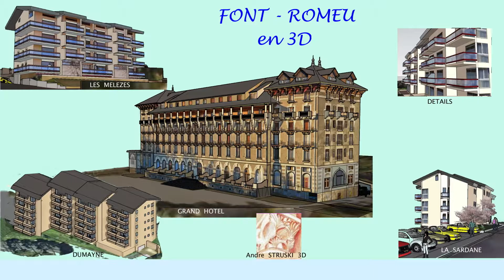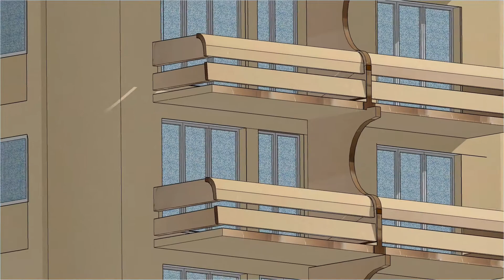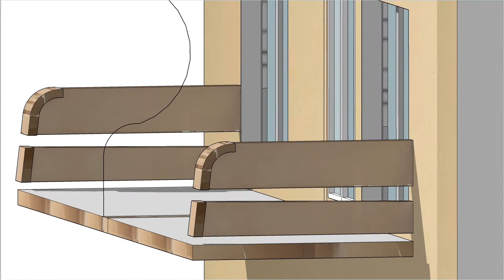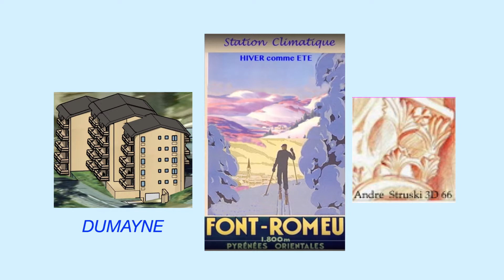FONT ROMEU ,RESIDANCE DUMEYNE, DELIAS.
RESIDENCE DUMEYNE
Ville climatique,de sports, loisirs, détente et recherche de haute technologie. Font-Romeu depuis le début du XXè siècle connait un développement touristique exceptionnel par: Construction du Grand Hôtel et mise en place de la ligne du "Petit Train Jaune " en 1911 .Construction de la première remontée mécanique en 1937- . Divers équipements de loisirs. L'altitude et un climat sec permettent le traitement et la guérison des maladies respiratoires. Parmi des résidences construites, les Résidence : DUMEYNE, LA SARDANE ou LES MELEZES offres une vue imprenable à 180 degrés sur un massif culminant à plus de 2900m.Voir YOUTUBE , SKETCHUP. ;

Photos by ANDRE STRUSKI